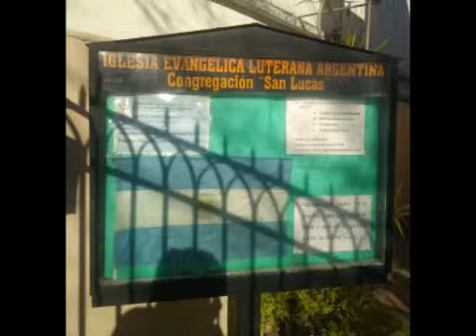28 de junio de 2020